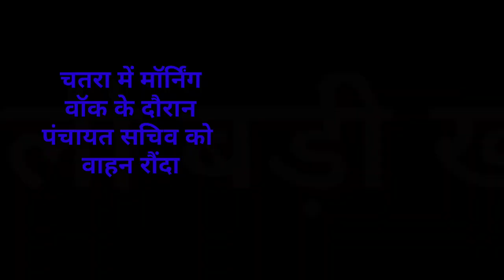संध्या सामाचार 20 नवंबर 2022 झारखंड की ताजा खबर ।। Today Jharkhand News, Jharkhand Breaking News